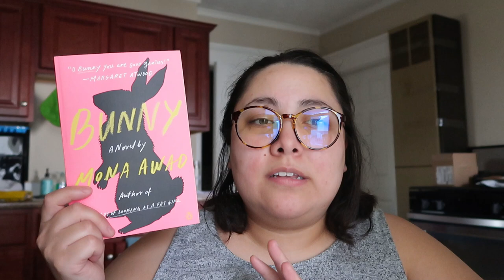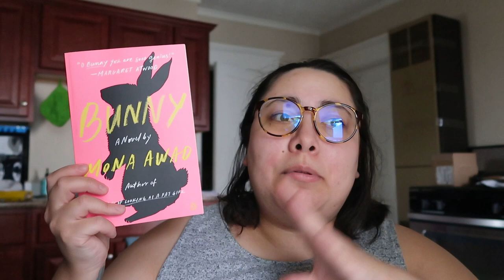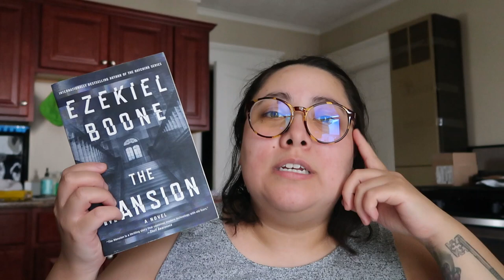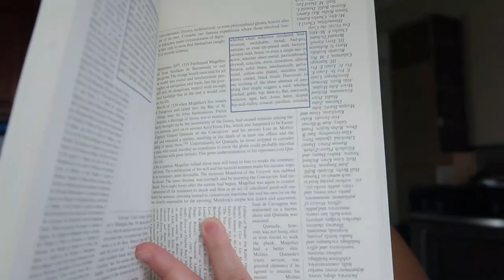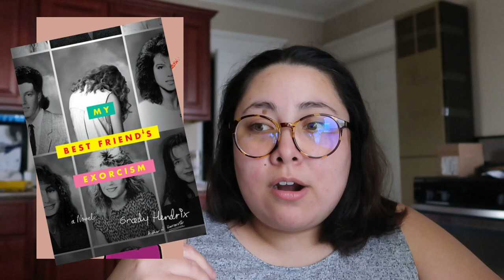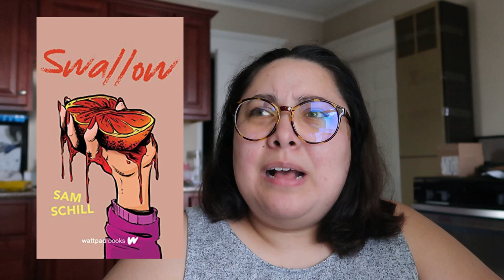Horror Books I'm Too Scared to Read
I might be a horror fan, but this video is about the horror books I’m way too scared to read. Some of them are because of the content, but others are because they are so over-hyped i’m cautious to read them. Have you read any of these, or are you interested in them now?

BOOKS ✨
Things Have Gotten Worse Since We Last Spoke
The Mansion
The Hatching
Smart House (movie)
House of Leaves
Moon of the Crusted Snow
My Best Friend’s Exorcism